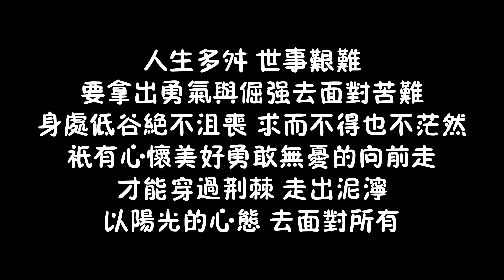狗舍新加了幾個小房間，毛孩們爭先恐後搶房間，賴在裏面不走了